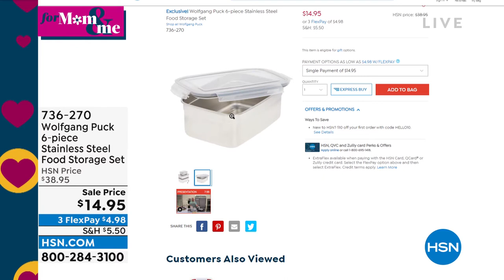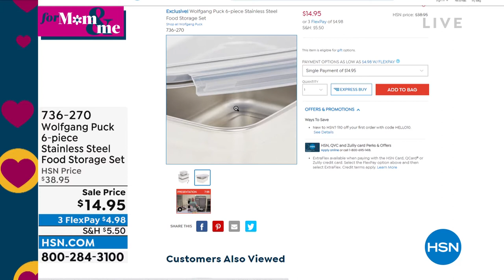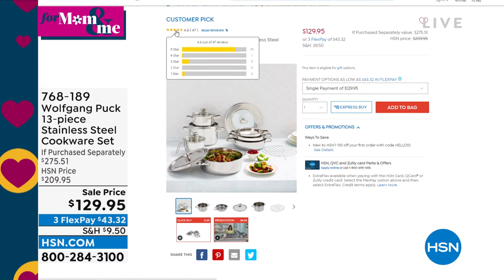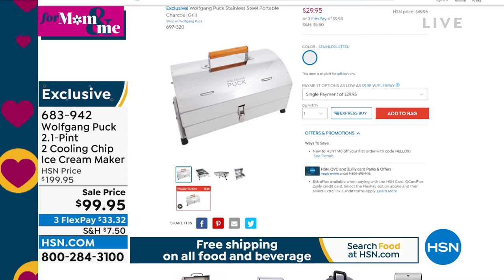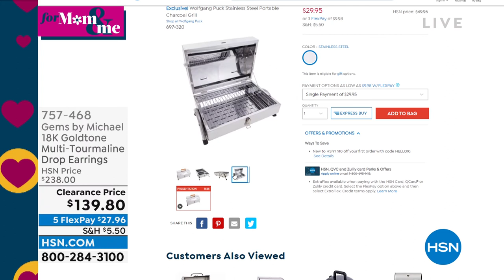HSN | Chef Wolfgang Puck 04.19.2022 - 06 PM